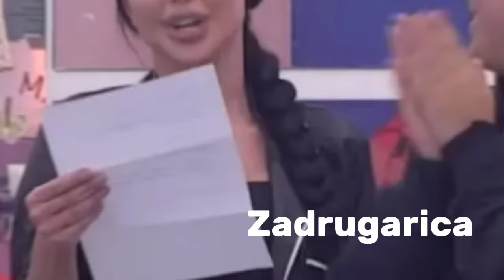Maja se obratila Caru i Aleks nakon vesti o POROĐAJU - O njenoj reakciji svi bruje, Stanislav momen